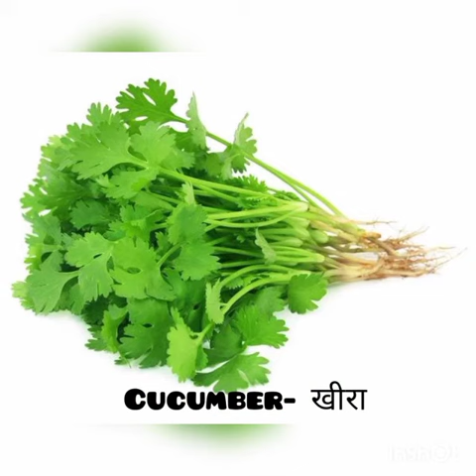Indian rabbit diet | bunny| खरगोश का खाना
Video from Mother Is God